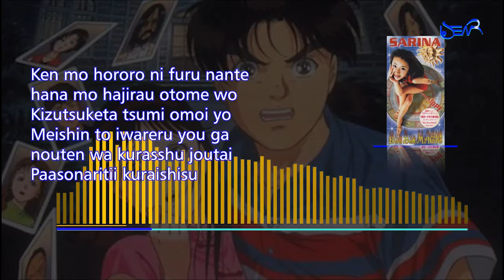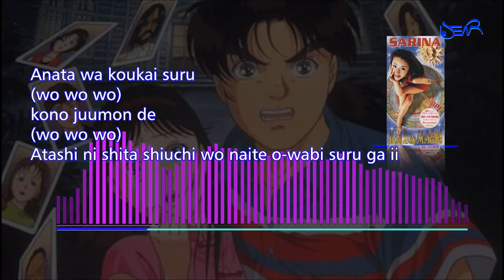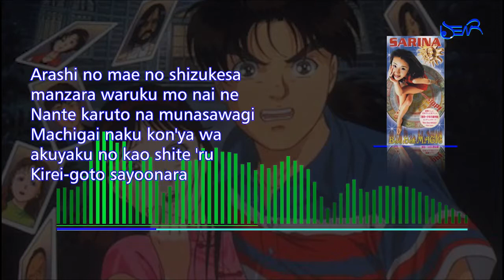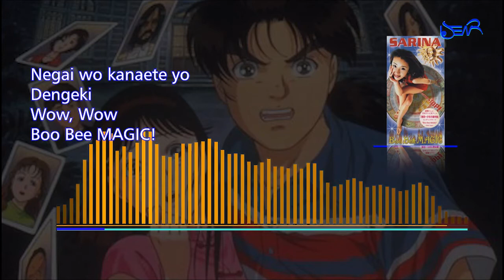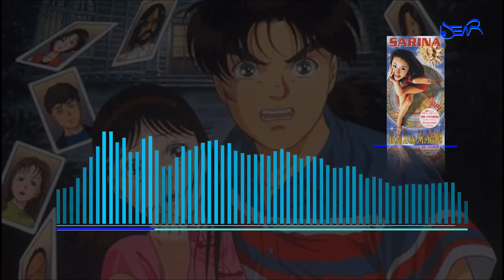Suzuki Sarina - Boo Bee Magic | OST. Kindaichi | Karaoke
Kindaichi Shounen no Jikenbo ED 2 (TV)
Artist: Sarina Suzuki
Label EASTWORLD
Manufacturer Toshiba EMI Ltd.
Composer MASAKI, HULK
Arranger M.N.R.G
Lyricist NoB